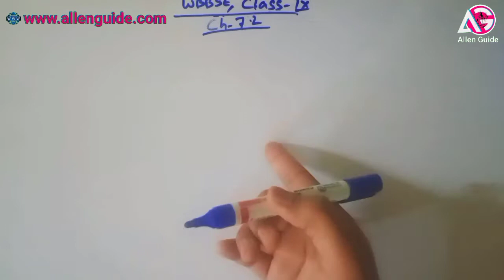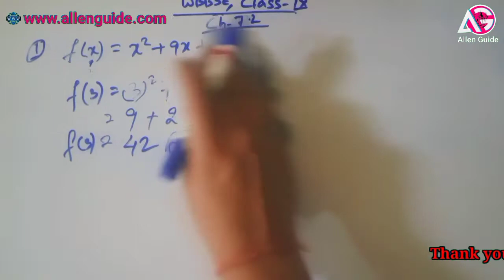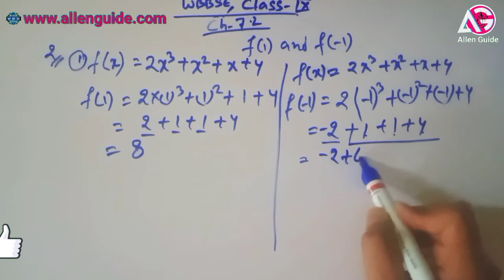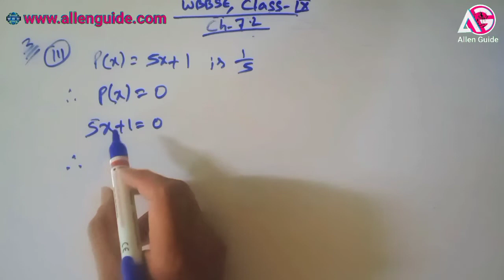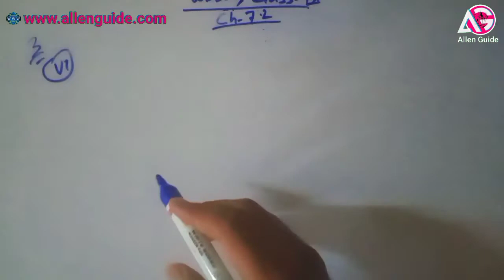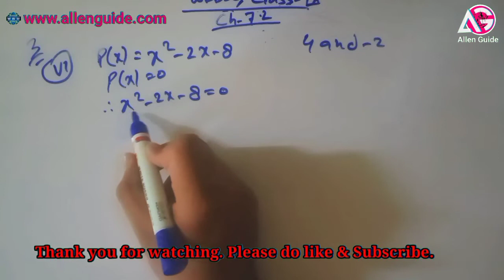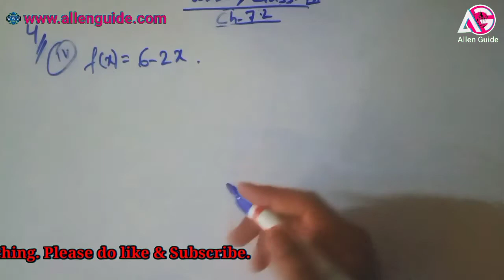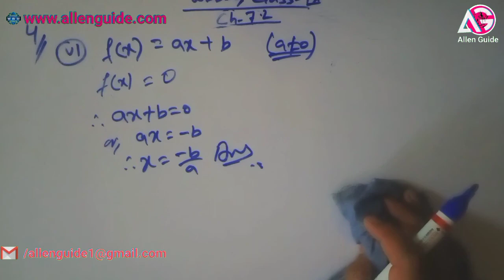WBBSE 9th MATHS|Class- IX|Ch -7.2|Polynomial(बहुपदिय व्यन्जक)|Qn.01to 04(vi)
Class-9 Chapter-7.2 Part-I Ganit Prabha Solution for Hindi, English and Bengoli Version, Agar video achha lge to share kren video ko like karen aur apka pyar yu hi bnaye rakhen. like share Subscribe and Stay Safe.

Time Stamp:-
00:35 Qn.01
04:09 Qn.02
07:17 Qn.03
08:42 Qn.03(ii)
09:28 Qn.03(iii)
10:38 Qn.03(iv)
12:22 Qn.03(v)
13:28 Qn.03(vi)
16:14 Qn.04(i)
17:25 Qn.04(ii)
18:18 Qn.04(iii)
18:56 Qn.04(iv)
20:13 Qn.04(v)
20:47 Qn.04(vi)